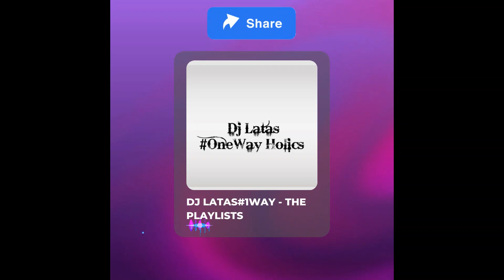TRIBESOUL - NEW WAVE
@DEJLATAS1WAY 2ND SONG FEATURED IN THE 4TH AMAPIANO MIXTAPE FROM VOL.1 - THE LIFE OF A PIANIST, "TABLES TURN." LINK TO THE MIXTAPE